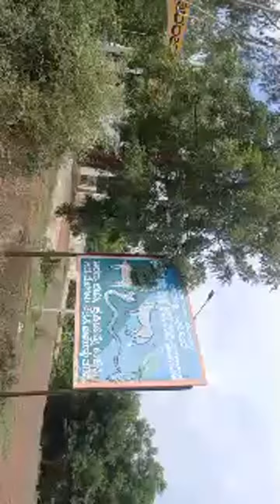Highlight 11:40 - 16:42 from Raid With Friends